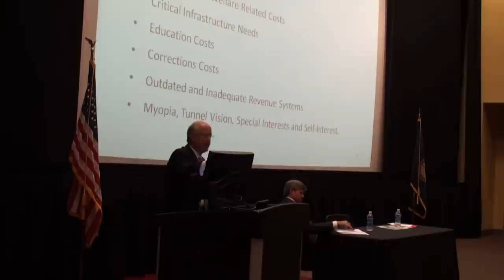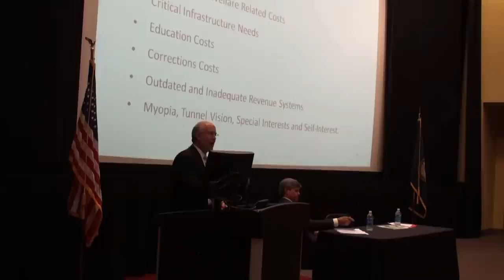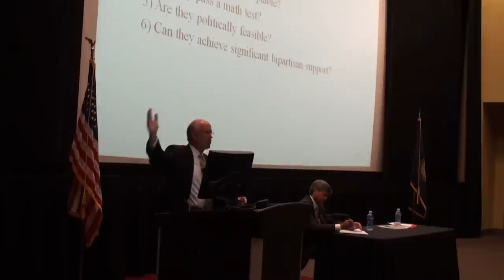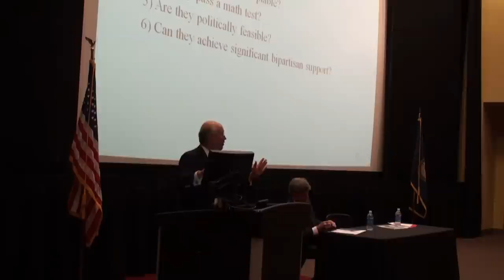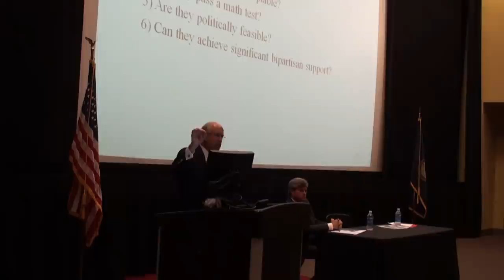David Walker: Debt on the State Level and Six Requirements for Federal Budget Reform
Former Comptroller General David Walker spoke, at the invitation of Congressman Jeff Fortenberry, to Nebraskans about the federal government's current fiscal crisis and the steps needed to strengthen the U.S. economy.

This video covers Nebraska's tax payer burden, and the six requirements for federal budget reform

To view more of Walker's conversation in Lincoln, Neb., scroll over the buttons at the end of this video for topics of interest to you